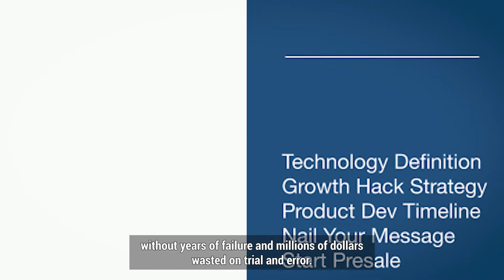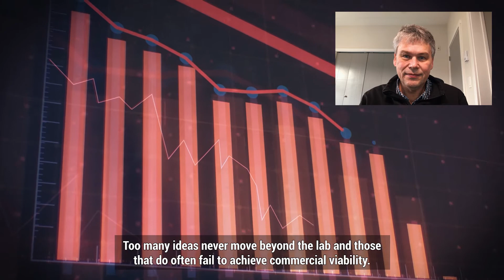Do you want to make the world a better place?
Trailer for The Billion Dollar Exit Formula Online Course.